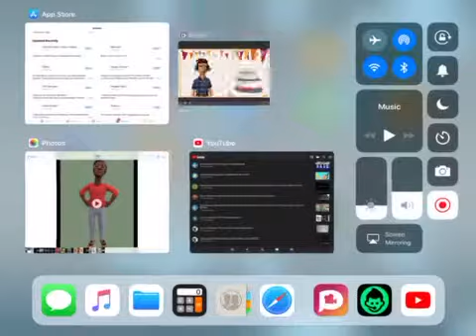Birthday Message to JT The Dragon Ball Z Fan 2019